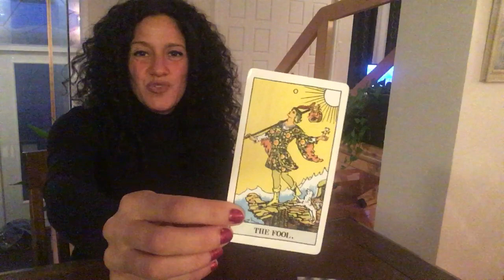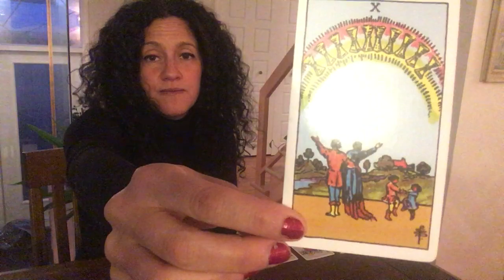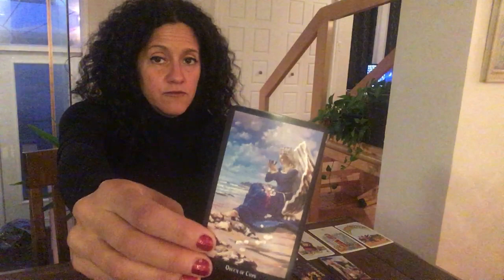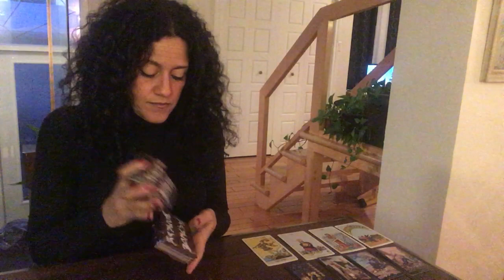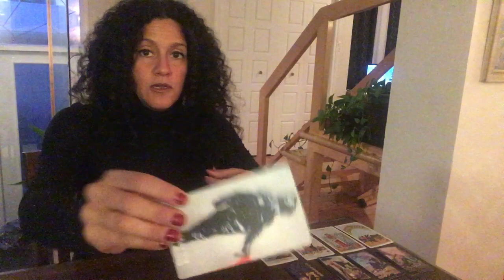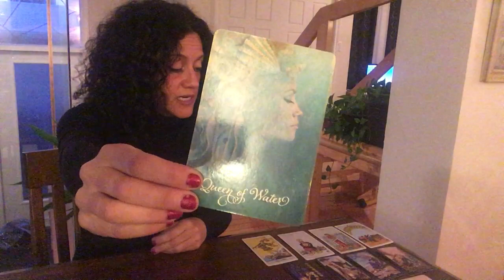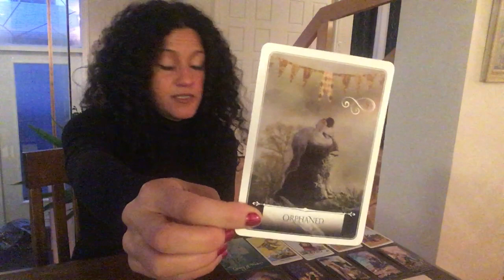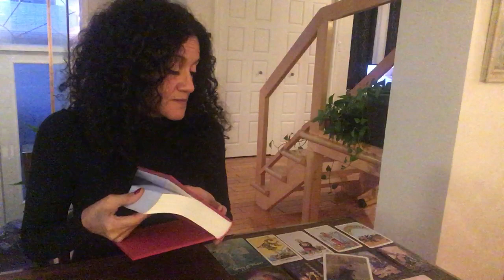Flamme Jumelle | Âme Sœur | Lecture de Tarots!!!